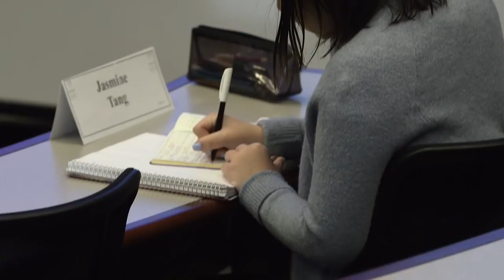Nikki Reed and Ian Somerhalder Give Students the BestDayEver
Nikki Reed & Ian Somerhalder for BestDayEver

Update: I'm turning comments off because some people can't seem to be polite when talking about Nikki and Ian as a couple.